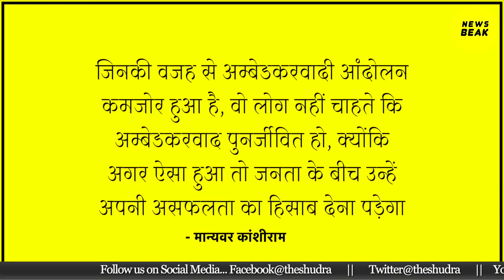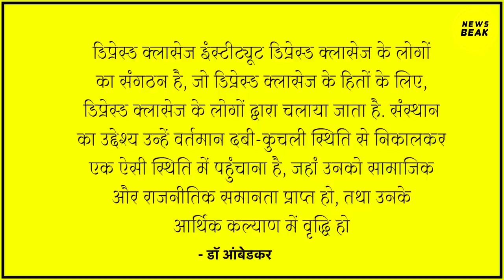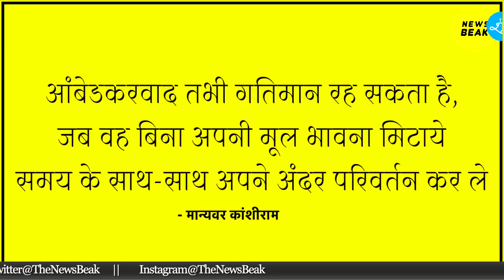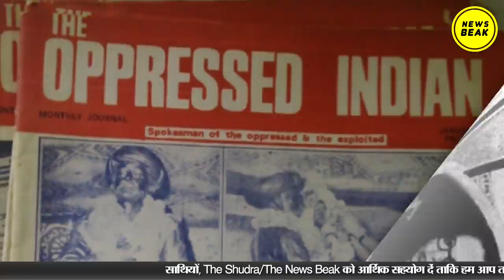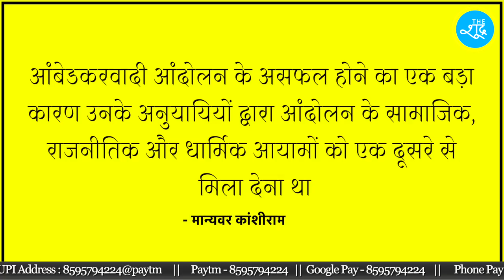मान्यवर Kanshiram कैसे आंबेडकरवाद को बुलंदियों पर ले गए? देखिए कांशीराम पर सबसे शानदार वीडियो